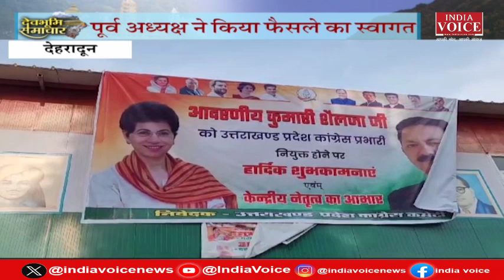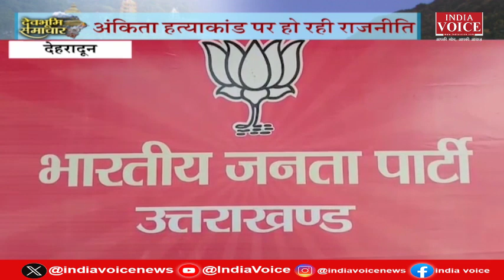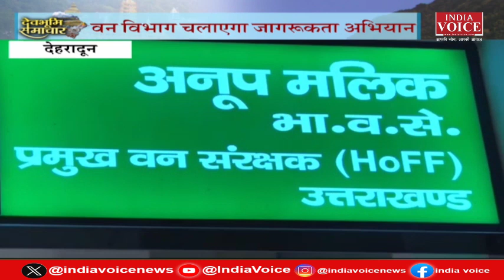Uttarakhand : देखिए देवभूमि समाचार IndiaVoice पर Juhi Singh के साथ। Uttarakhand News